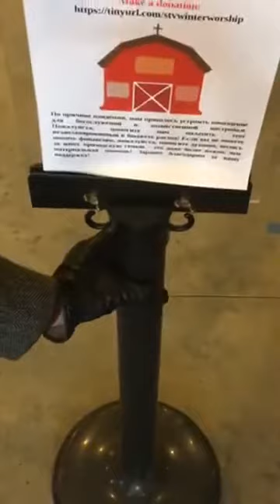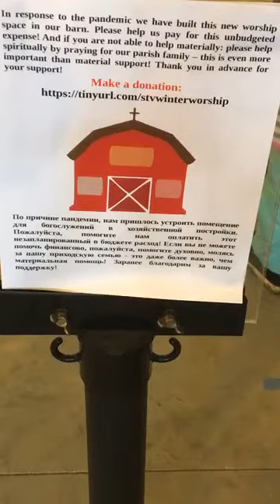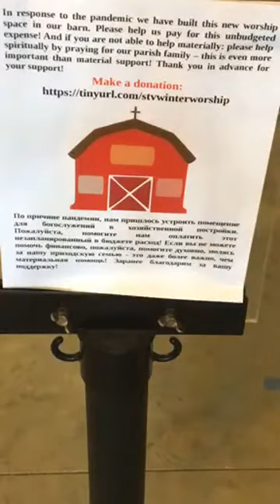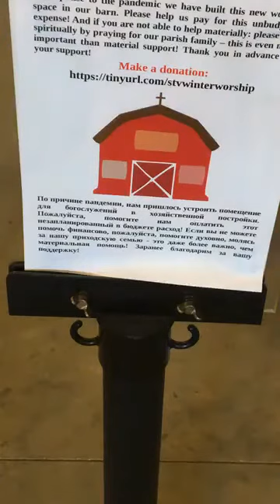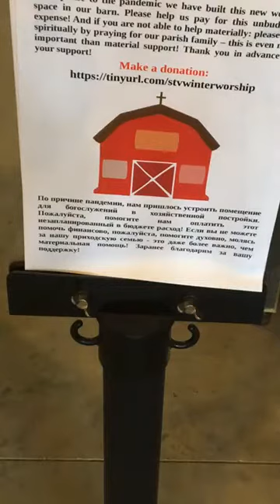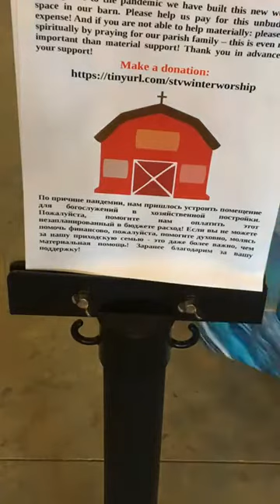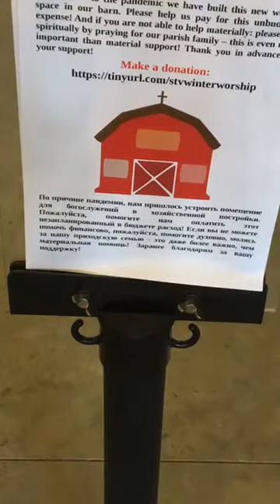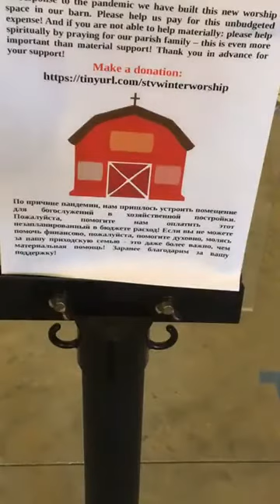Divine Liturgy - November 29, 2020